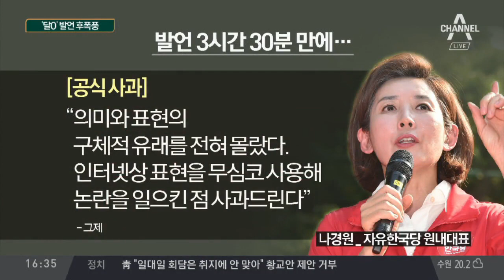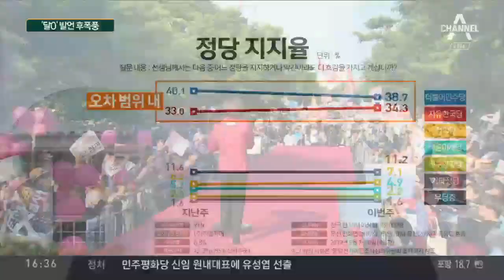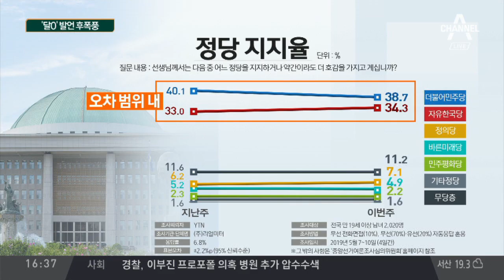나경원 “정확한 뜻 몰라”…‘달X’ 발언 후폭풍 | 정치데스크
나경원, '달○' 발언 3시간 30분 만에 공식 사과
나경원 "구체적 유래 전혀 몰랐다… 사과드린다"
"뜻 몰랐다고?"… 與 지도부, 나경원 발언 맹비난

〈평일〉
08시 00분 라디오쇼 정치시그널 (유튜브 라이브)
08시 50분 김진의 돌직구 쇼
10시 20분 김진의 더라방 (유튜브 라이브)
12시 00분 뉴스A 라이브
15시 50분 강력한 4팀
17시 20분 뉴스TOP10
19시 00분 뉴스A

〈주말〉
12시 00분 토요랭킹쇼·뉴스A 라이브
17시 40분 뉴스TOP10
19시 00분 뉴스A